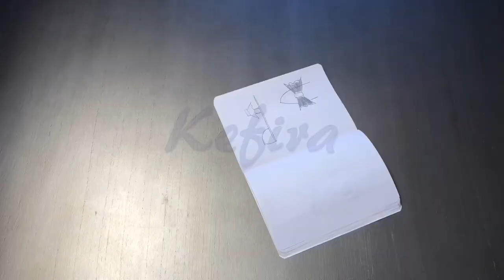TAKE A BOW Crochet Baby Shoes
KefiraGallery week’s display,
We can go our entire lives being criticized and judged, which makes it easy to criticize ourselves. Take a moment each day to recognize your accomplishments. Whatever that is for you…I got myself through school, I started a business, I fed my children today, I found time for myself today, I got through that grief today, I finally let that ball and chain go today, I laughed today, I was productive today, I created something beautiful today!…whatever that is for you, take a moment and just Take A Bow!
Enjoy the time lapse of the journey through making crochet baby footwear, “TAKE A BOW.” 💙🎀🤗